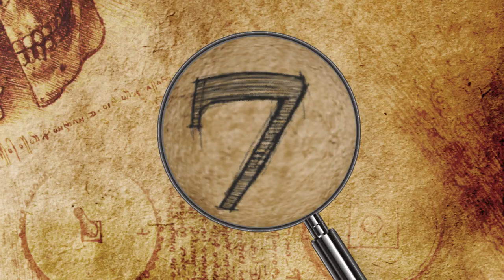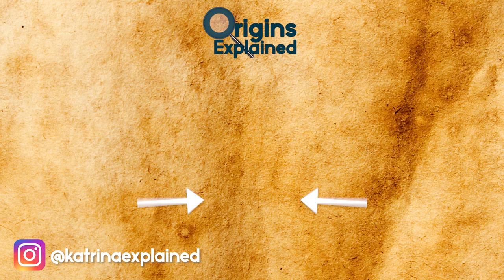10 Most Mysterious Discoveries Found Underwater!